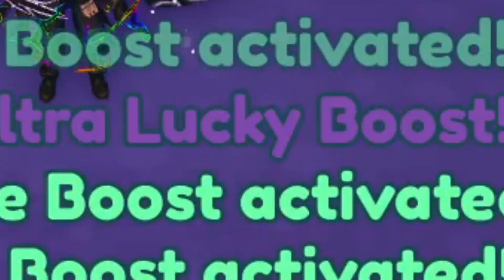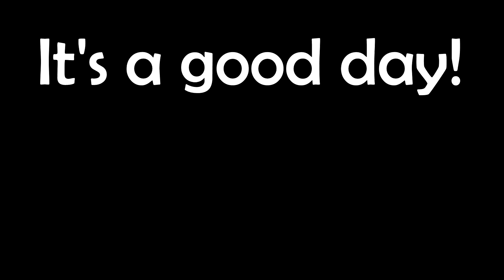*HATCHING* The Huge Cupcake Pet in PetsimulatorX | Day 4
BTW  There's gonna be 1 lucky winner of this Huge Cupcake Pet!!
I will be choosing a random subscriber that comments on this video that's gonna win this pet if we reach 500 subs!!!

So thank you guys for all of the support and good luck!